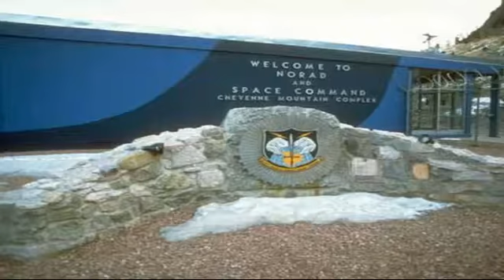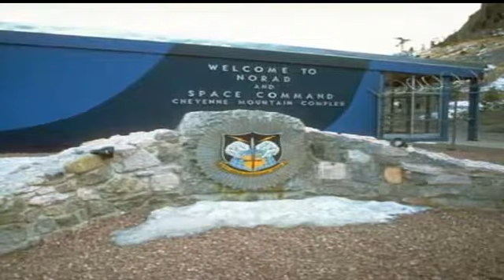न्यूक्लियर वॉर हुआ तो प्रेसिडेंट यहां से देंगे ऑर्डर, ऐसा है अंदर का नजारा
North Korea's eccentric dictator Kim Jong, who often threatens to strike a nuclear attack on America. Apart from Russia, Iran and China, the United States is also a cause for concern. This is often expected to be the third world war, in which countries can now use nuclear bombs. Because of this, America has kept secret bankers in many places across the country for safety of the country's top politicians and senior officers, who will save them from nuclear war.

 US Construction Expert Gerrat Graf told the New York Post about the Mountain Complex located in Colarado.
- However, this bunker located in Colorado is in the secret place. It was prepared in 1948.
- Around 50 meters of the mountain, this bunker spreads in the area of ​​one km, which is equipped with hi-tech facilities.
- There is also a provision of modern weapons and other accessories from Nuclear missiles inside the bunker.
There is also a hi-tech medical facility and around 1400 people can stay comfortable for several months.
- In 1991 it was more modernized. It has been prepared in such a way that, if necessary, to accommodate the American president and high leaders, the meritorious officers.
- The American government gave nearly 4000 million rupees to increase the bunker more modern and its capacities. This can now accommodate 5000 people in this bunker.
- Knowing this, you will be surprised that no person here who gets the place here can not bring any of his family members here.
Similar specialty bunkers for Intelligence Services are also made under Virginia's Peters Mountain.
- In Virginia, bunkers have been designed in such a way that high leaders and senior officials including the President can be held here.
- However, according to the New York Post report, hightech bunkers have been made even under the 'White House' of the US House of Representatives.
- According to a New York Post report, the bunker under the White House was built by Franklin Roosevelt during the Second World War by then president Franklin Roosevelt.
 नॉर्थ कोरिया के सनकी तानाशाह किम जोंग उन अक्सर अमेरिका पर न्यूक्लियर हमले की धमकी देता रहता है। इसके अलावा रूस, ईरान और चीन से भी अमेरिका भी तनातनी जगजाहिर है। इसके चलते अक्सर तीसरे वर्ल्ड वॉर होने की संभावना व्यक्त की जाती है, जिसमें देश अब न्यूक्लियर बमों का भी उपयोग कर सकते हैं। इसी के चलते अमेरिका ने देश के उच्च नेताओं मिल्रिटी ऑफिसर्स की सेफ्टी के लिए देश भर में कई जगह सीक्रेट बंकर्स बना रखे हैं जो इन्हें न्यूक्लियर वॉर से बचाएंगे।
 यूएस के कंस्ट्रक्शन एक्सपर्ट गेरेट ग्राफ ने न्यूयॉर्क पोस्ट को दिए इंटरव्यू में कोलाराडो में स्थित माउंटेन कॉम्प्लेक्स के बारे में बताया था।
हालांकिकोलारोडो में स्थित यह बंकर सीक्रेट जगह पर है। इसे 1948 में तैयार किया गया था।
पहाड़ के करीब 50 मीटर नीचे यह बंकर एक किमी के एरिए में फैला हैजो हाईटेक सुविधाओं से लैस है।
बंकर के अंदर न्यूक्लियर मिसाइलों से लेकर मिल्रिटी के आधुनिक वेपंस व अन्य साजो-सामान की भी व्यवस्था है।
इसमें हाईटेक मेडिकल फेसिलिटी भी है और यहां करीब 1400 लोग कई महीनों तक आराम से रह सकते हैं।
1991 में इसे और आधुनिक किया गया। इसे इस तरह तैयार किया गया है कि जरूरत पड़ने पर अमेरिकन प्रेसिडेंट और उच्च नेताओं मिल्रिटी ऑफिसर्स को ठहराया जा सके।
इस बंकर को और आधुनिक व इसकी कैपिसिटी बढ़ाने के लिए अमेरिकन गवर्नमेंट ने ही करीब 4000 करोड़ रुपए दिए थे। इसके चलते अब इस बंकर में 5000 लोग ठह सकते है यह बात जानकर आपको आश्चर्य होगा कि यहां जिस भी व्यक्ति को जगह मिलेगी, वह अपने परिवार के किसी भी सदस्य को यहां नहीं ला सकता।
इंटेलिजेंस सर्विसेज के लिए ऐसे ही खास बंकर वर्जीनिया के पीटर्स माउंटेन के नीचे भी बनाए गए हैं।
वर्जीनिया में भी बंकर इस तरह डिजाइन किए गए हैं कि प्रेसिडेंट सहित उच्च नेताओं और मिल्रिटी ऑफिसर्स को यहां ठहराया जा सके।
हालांकि न्यूयॉर्क पोस्ट की रिपोर्ट के मुताबिक, अमेरिका के प्रेसिडेंशियल हाउस ‘व्हाइट हाउस’ के नीचे भी हाईटेक बंकर बनाए गए हैं।
न्यूयॉर्क पोस्ट की रिपोर्ट के मुताबिक, व्हाइट हाउस के नीचे बंकर सेकंड वल्र्ड वॉर के दौरान तत्कालीन प्रेसिडेंट फ्रेंकलिन रूजवेल्ट ने बनवाया था।